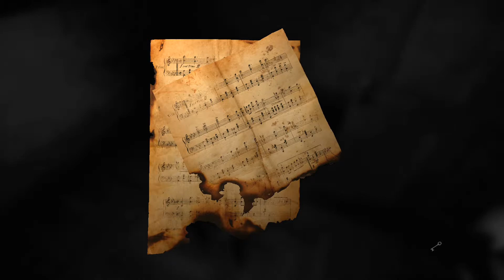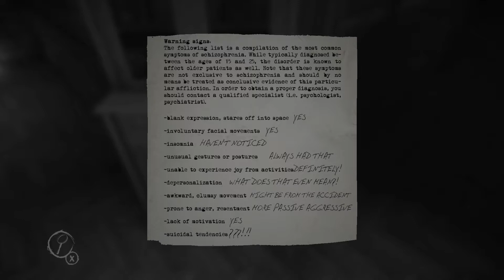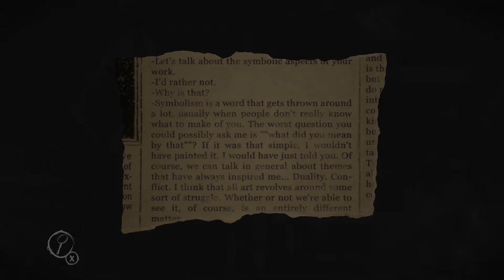Layers of Fear Playthrough (Part 4) - Paint Phase (Part 1)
Layers of Fear Playthrough (Part 4): Lukasz finds a painting with a woman passed out and calls it Party Time.

Layers of Fear is a psychological horror video game developed and published by Bloober Team for Linux, Microsoft Windows, OS X, PlayStation 4 and Xbox One, which was released worldwide on 16 February 2016.

In Layers of Fear, the player controls a psychologically disturbed painter who is trying to complete his magnum opus, as he navigates through a Victorian mansion, with disturbing secrets about the painter being discovered. The gameplay, presented in first person perspective, is heavily story driven and often revolves mostly around puzzle-solving and exploration, as the game intensifies after each level while jump scares occur often.

Description taken directly from Wikipedia.